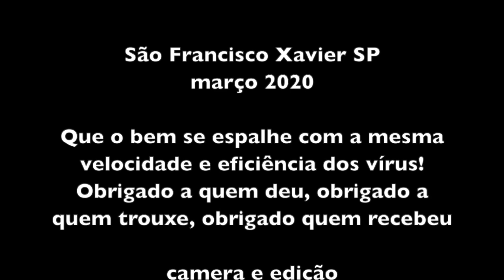FAMÍLIA FRELLO GANHA MOBÍLIA DE PRESENTE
Contentamento e generosidade

Precisamos cultivar o contentamento com o que temos.
Nós não precisamos de muito.
Quando sabemos isso, a mente se aquieta.
Cultivemos a generosidade.
Tiremos prazer de dar.
Aprendamos a viver de uma maneira mais leve.
Desta forma podemos começar a transformar o que é negativo em positivo.
É assim que começamos a crescer.

Jetsunma Tenzin Palmo